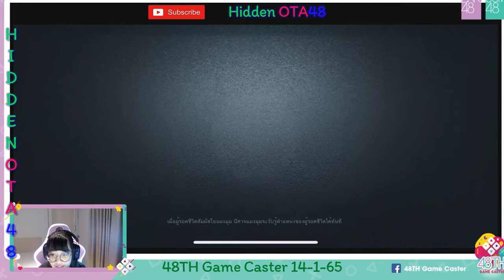48TH Game Caster 14-1-65 [ พิม Identity V] รอบที่ 1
credit:
Live จาก วันที่ 14 ม.ค. 65 เวลา 20.00 น.